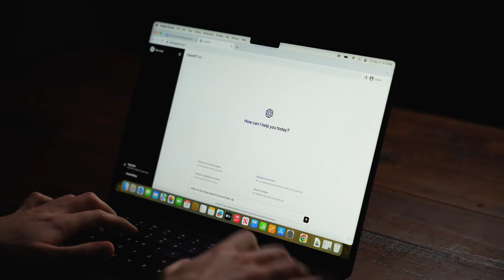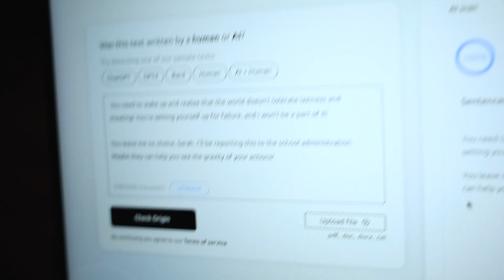Cheating Circle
Produced by David Willey
Featuring Anthony MacDonald and Ms. Sara Tallerico